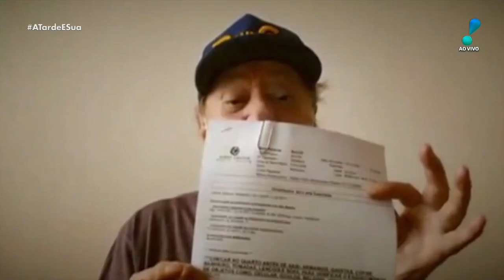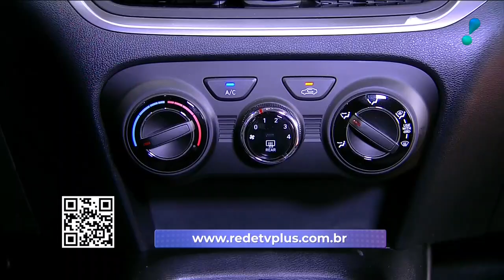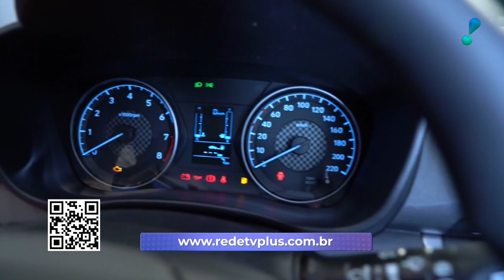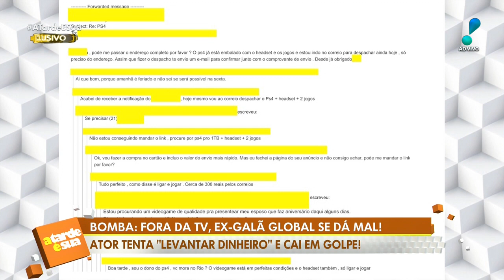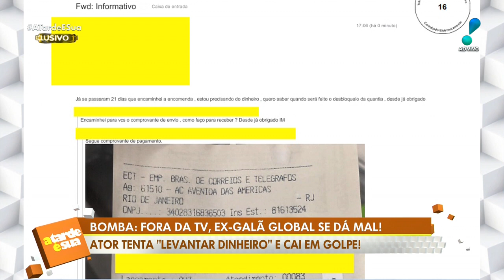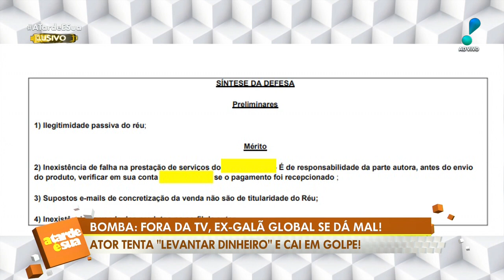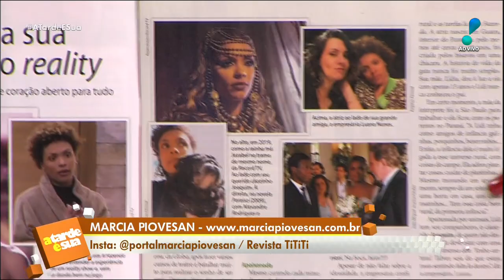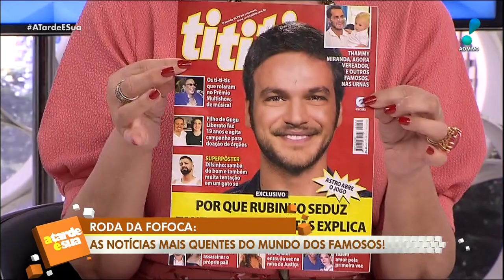A Tarde é Sua (18/11/20) | Completo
Sonia Abrão comenta sobre as novidades do mundo das celebridades ao lado de Vladimir Alves, Felipeh Campos, Thiago Rocha, Alessandro Lo-Bianco e Bruno Tálamo.